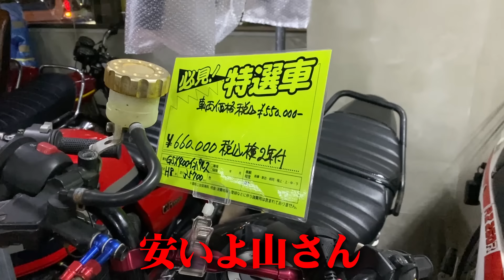大先輩けいちょんさえもいっちゃう総長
けいちょんこと、極楽とんぼの山本さんにいきなり凸され驚き総長‼
元旦生放送でけいちょんチャンネルの話をしたお礼にと、
クリスタルガイザーを持ってきてくれたけいちょん。
突然現れ修理中の大切な愛車FX750 に乗せろと言って
大暴れのけいちょんに、総長は頂いたクリスタルガイザーで返り討ち‼
大暴れの様子はけいちょんチャンネルにて‼
やりたい放題のけいちょんに総長はバイクを買わそうとするが、
けいちょんはバイクを買うの⁈買わないの⁈どっちなの⁉
最後まで見らんとくらさるーぜ‼
夜露死苦‼

【SATA builder’sオリジナル スウェット ／ステッカー付き】
★★２月７日（日）昼１２時〜販売開始★★
下記URLよりご注文お願いいたします

撮影協力
COAST LINE